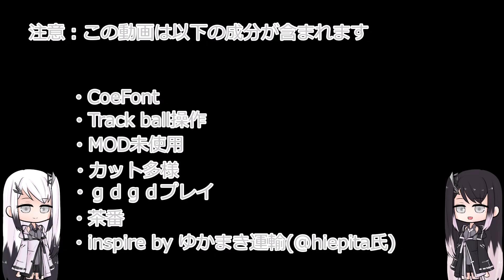【ATS】アリアル・ミリアルが運送会社を手伝います / Arial Mirial Helps Transportation Company Part.3【CoeFont実況プレイ】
サイバー攻撃を受けて停止中のニコニコ動画にアップロードした動画のアップロードです。

CoeFontと呼ばれるソフトウェアトークを利用したAmerican Truck Simulator(ATS)のプレイ動画です。

今回はアリアルさんが運転を頑張ります。
当時の投稿者説明文を見るとメタ発言などを実施したとありましたが、今思うともう少し動画について触れるべきだったかなぁ・・・と反省しています。

This video was uploaded to Nico Nico Douga (nicovideo.jp), which is under suspension due to a cyber attack.

This is a video of American Truck Simulator (ATS) play using a software talk called CoeFont.

This time Arial will drive.
At the time, when I submitted the video to Nico Nico Douga (nicovideo.jp), I found that the video description was appropriate and it was difficult to understand what kind of content it was about.
I will take care to write more explanatory text that is easy for video viewers to understand.